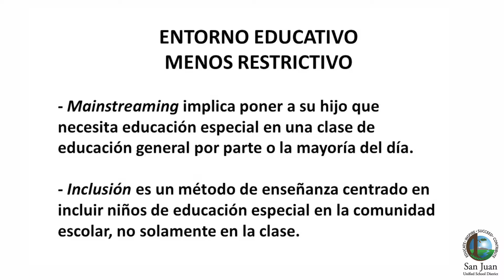Special Education overview-- Least Restrictive Environment (Spanish)